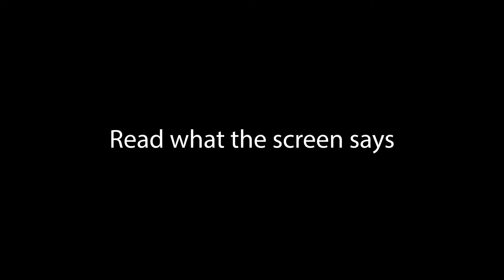Josh Remembered Naruto & His Body Pillow is out in the world..somewhere | AM+ Clips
Okay so I never want to just clip the literal end of the show... but this was just really funny to me.  Had to do it!

Follow the OFFICIAL AniMan+ Twitter for updates involving AniMan+ and anime/manga quick news!  As well as participate in the weekly polls that will be featured at the end of every episode!

You can also follow the official AniMan+ Instagram for occasional anime memes.

Also Available on: Google Podcasts, Podcast Addict, Breaker, Player FM, Overcast, Amazon, Pocket Casts, Castro, Stitcher, Deezer, TuneIn, RadioPublic, Pandora Radio, iHeartRadio

Follow the OFFICIAL Light Hearted Gamers Twitter for updates involving LHG and quick gaming/movie/tv news!

Check out SparkE3 on our other platforms

[Intro/Outro Music]
Song purchased for use from Infraction, no commercial license.